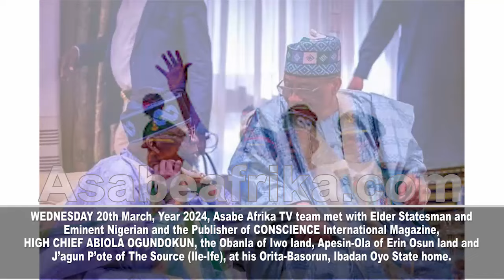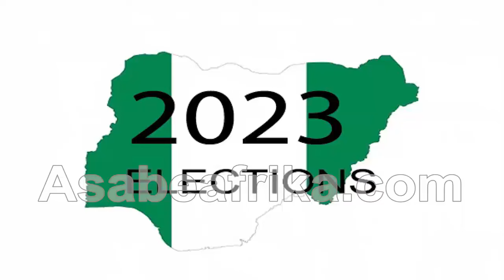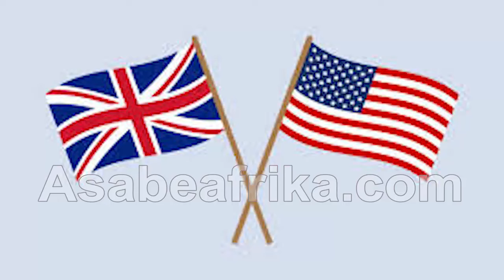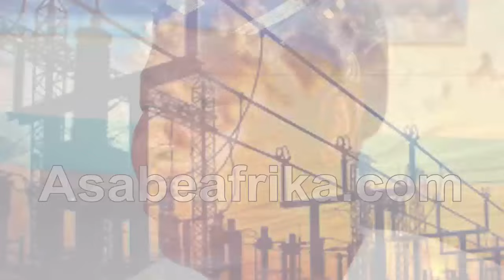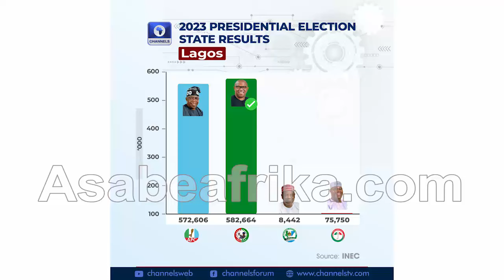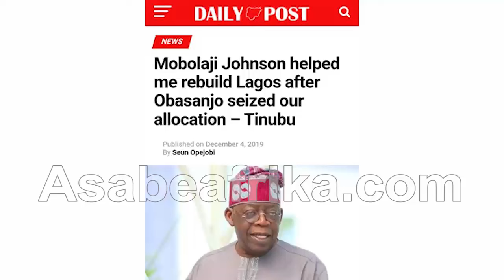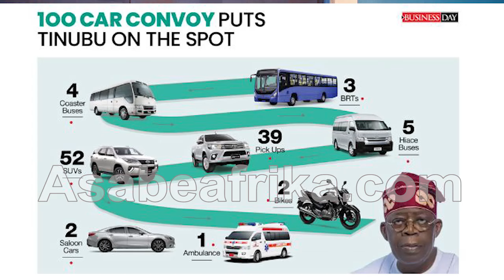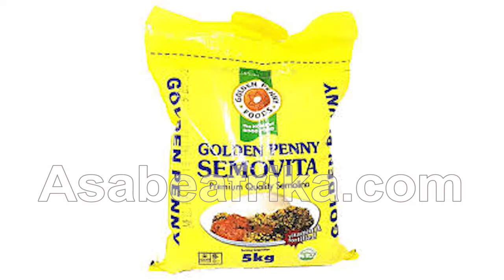Why I Am Still Supporting Tinubu Despite Economic Hardship--Chief Ogundokun + His 2019 Prediction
WEDNESDAY 20th March, Year 2024, Asabe Afrika TV team met with Elder Statesman and Eminent Nigerian and the Publisher of CONSCIENCE International Magazine, HIGH CHIEF ABIOLA OGUNDOKUN, the Obanla of Iwo land, Apesin-Ola of Erin Osun land and J’agun P’ote of The Source (Ile-Ife), at his Orita-Basorun, Ibadan Oyo State home.

The renowned Publisher, Publicist and Political Strategist of over 5 decades opened up on his unbridled support and believe in the Chief Bola Ahmed Tinubu’s government and why he predicted Tinubu’s victory since Year 2019 and how he felt after his preferred candidate was declared winner of the Saturday February 25th 2023 Presidential election despite huge apathy from majority of the citizens.

The Basorun Musulumi of Iwo land was former National Publicity Secretary of the defunct National Party of Nigeria (NPN) under President Shehu Shagari during the Second Republic.

During the 4th Republic, the Iwo Osun State born elder statesman was the Tactical Chairman of the People’s Democratic Party’s Electoral Committee in Osun State and his political sagacity facilitated many political solutions across the nation especially under the regime of President Goodluck Jonathan.

Chief Ogundokun defended Tinubu’s short term reforms by sacking Central Bank of Nigeria (CBN) Governor Godwin Emefiele and Economic and Financial Crime Commission Chairman, Abdulrasheed Bawa during an earlier encounter with Asabe Afrika TV in Lagos last June, Year 2023.

Despite the present state of the economy with inflation at an all time high and food commodities going out of the reach of the poor masses, the 86 Years old Chief Ogundokun want Nigerians to bear with their new leader, Chief Bola Ahmed Tinubu as he defended Tinubu’s policies in this new interview.

 He assured citizens of a ‘renewed hope’.

He marshalled his points one-by-one in the two-hours-no-hold-barred encounter.